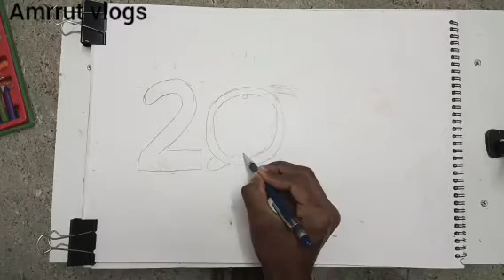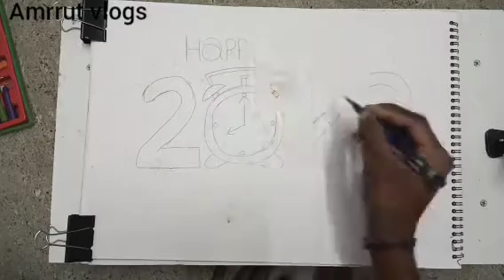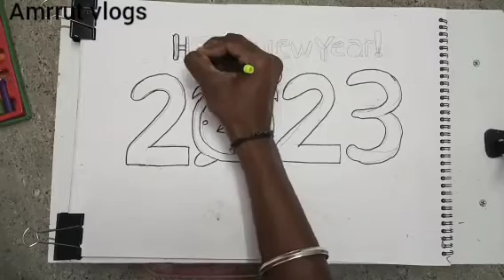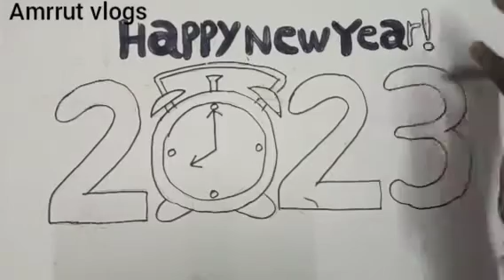how to draw happy new year 2023 new year drawing for kids sketch colouring